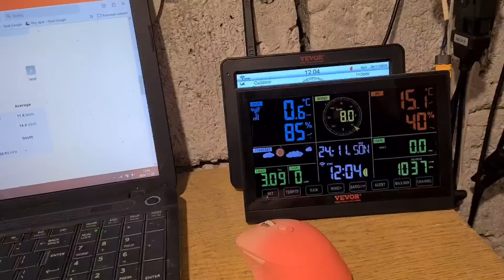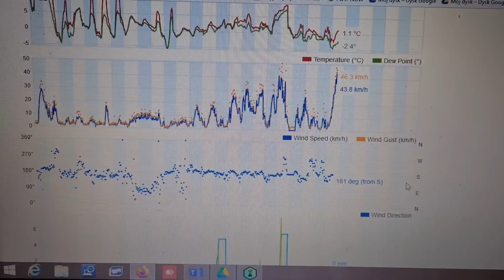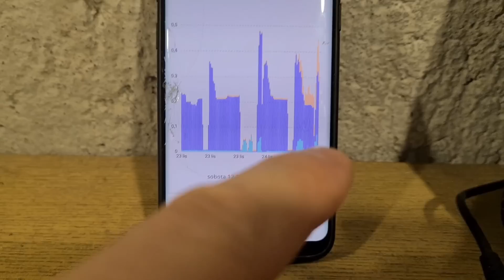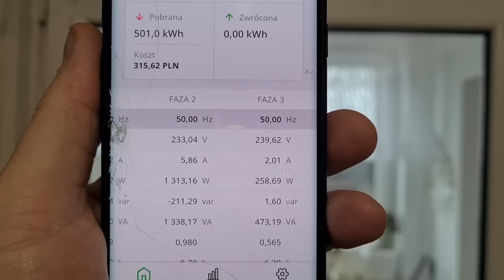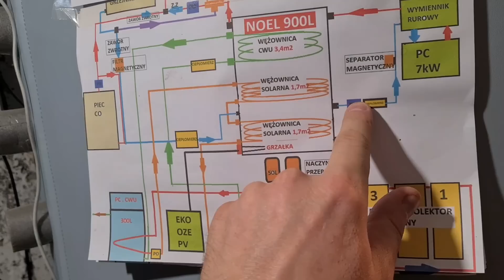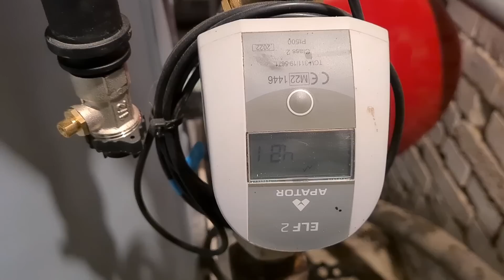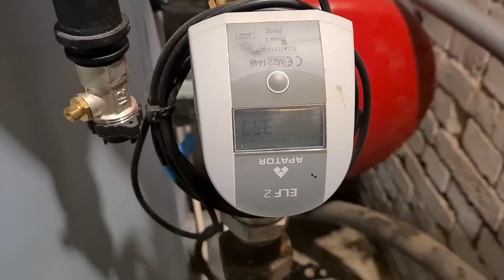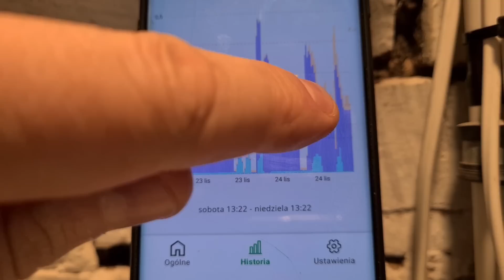Tylko Problemy. Silny Wiatr. Pompa Ciepła nie Ogarnia. Może Turbina Wiatrowa Pomoże.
Tylko Problemy. Silny Wiatr. Pompa Ciepła nie Ogarnia. Może Turbina Wiatrowa Pomorze.

Miało być tak pięknie a wyszło trochę słabo ale nie wolno się poddawać 🙂